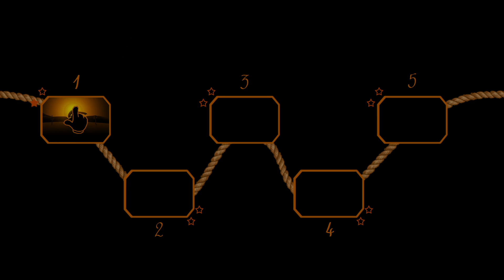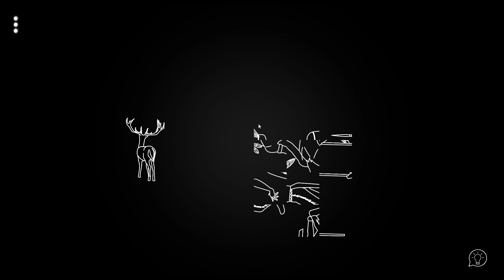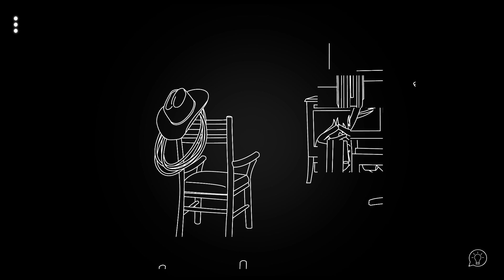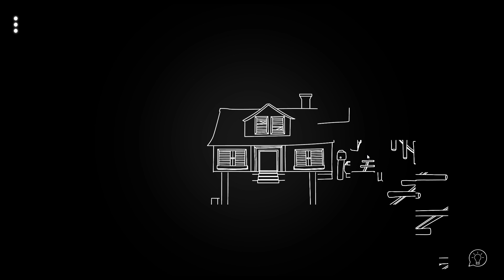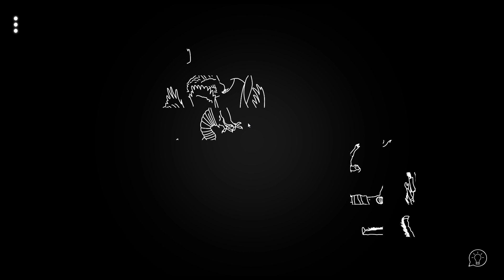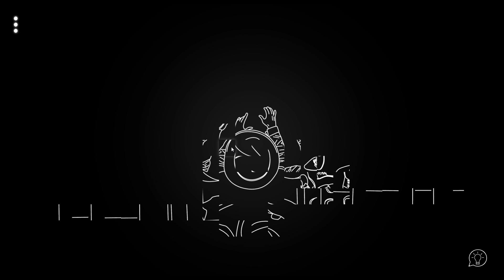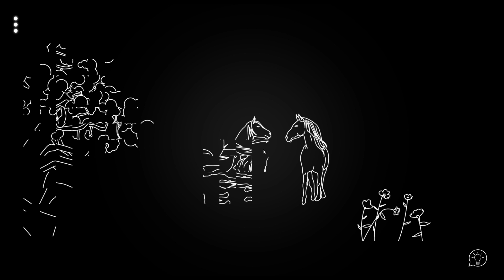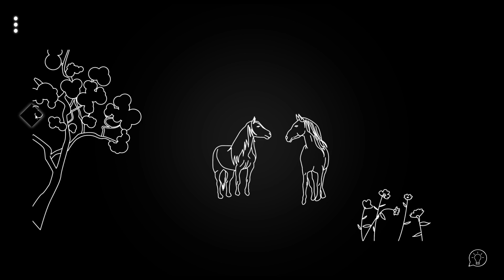Hidden Shapes Old West | # 01 Puzzles preciosos